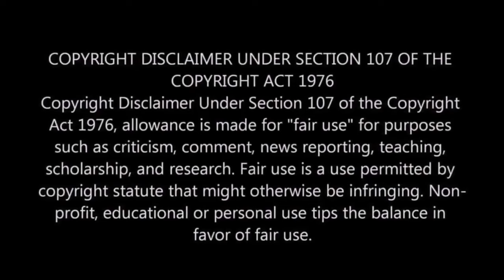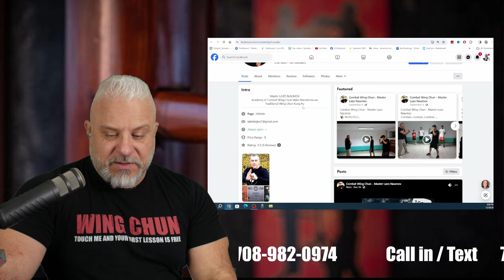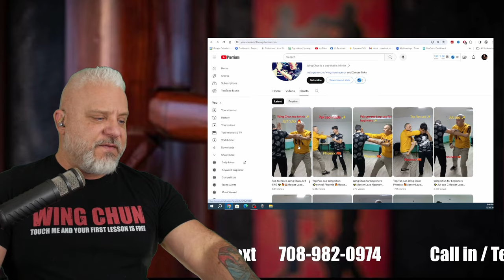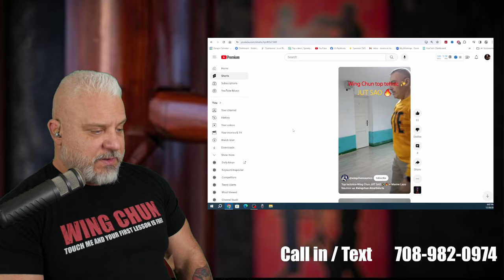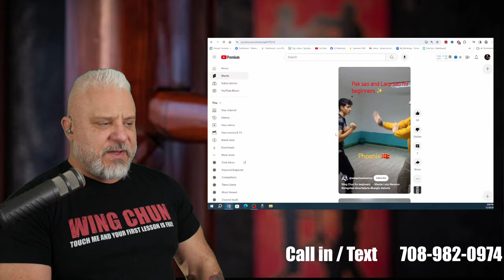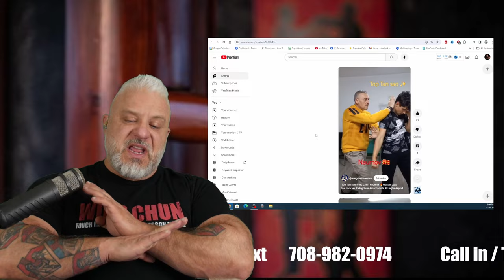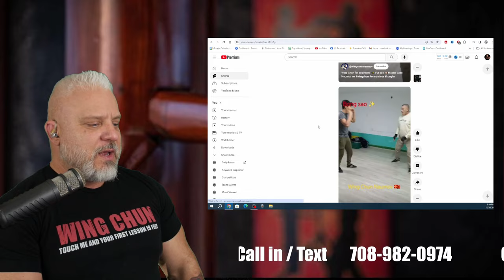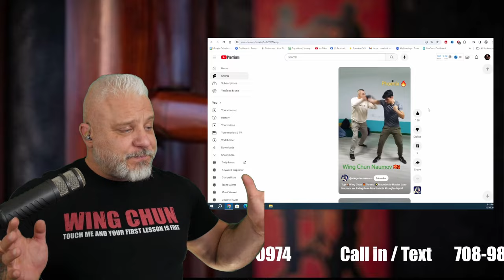Stop Doing MOVIE Wing Chun! (It's Going to Get You Hurt or Worse!)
WING CHUN TEE SHIRTS:

"WING CHUN - Touch Me and Your First Lesson Is Free" Tee Shirt

"Do You Even Wing Chun, Bro?" tee shirt Before the Badge BOOK: ⁣